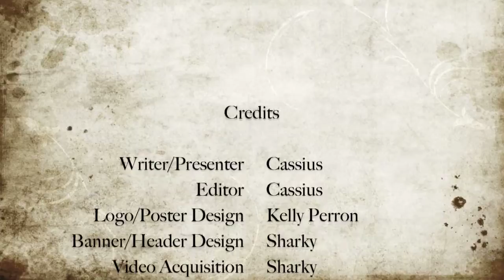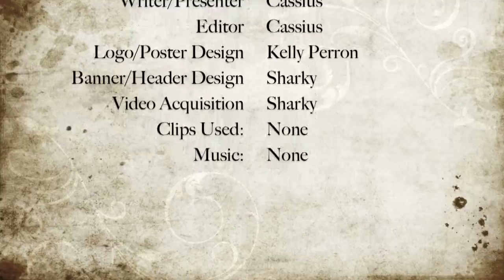Beyond the Bard: Phedre, Racine, and French Drama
Beyond the Bard: Phedre, Racine, and French Drama from The Shakespeare Minute. Like this? Watch the latest episode of The Shakespeare Minute on Blip!

In which I discuss a bit about Jean Racineapos;s "Phedre," a French play from the Louis XIV era. Itapos;s a grand, tragic epic of mythological proportions, and a great place to start if youapos;re looking for classical stuff to take you Beyond the Bard!

Hereapos;s the play in English at Project Gutenberg.

And if youapos;re feeling ambitious, the original French.